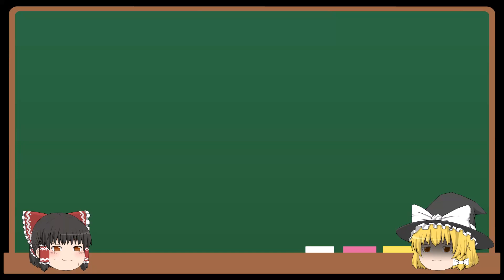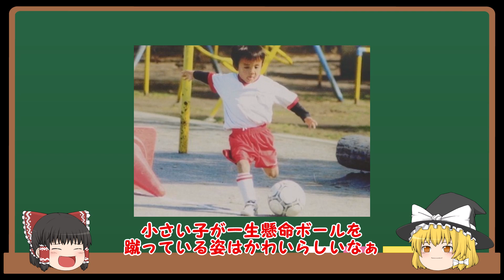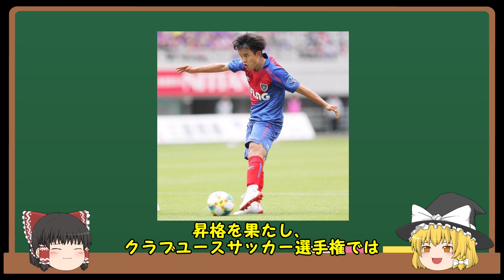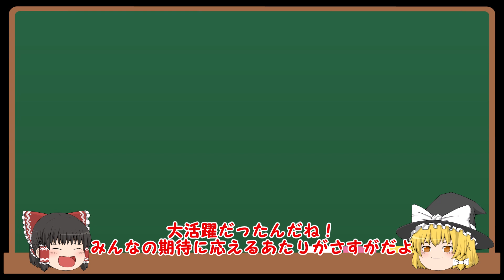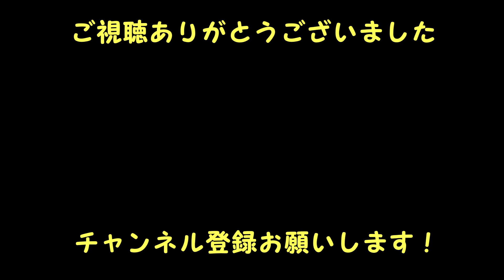【ビジャレアル】久保建英は幼少期からヤバかった【ソシエダ】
これまで占いチャンネルとしてYouTube活動を行ってきましたが、一身上の都合により占いは継続できなくなりました。

そのため本日よりサッカー選手の紹介兼時事ニュースを取り扱うチャンネルへと変貌を遂げました

記念すべき第一回となる今回は、いま日本代表で一番熱い選手、【久保建英】について取り上げました

結論　幼少期からばけもんでした